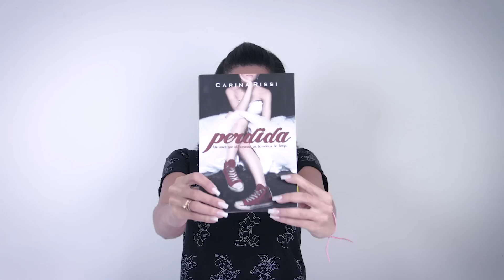FAVORITOS DE FEVEREIRO 📚// LISTAS DA BARB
Hoooje é dia de favoritos! Vou contar para vocês quais foram os meus itens favoritos esse mês e espero que gostem :)

❓Alguma dúvida?

Câmera usada: Canon EOS 7D
Microfone: RODE VideoMic Go
Editor: Adobe Premiere CC 2018 e iMovie